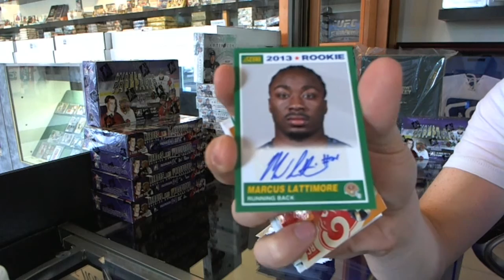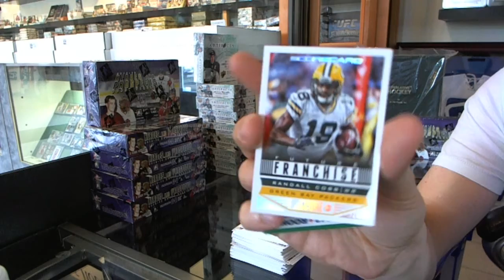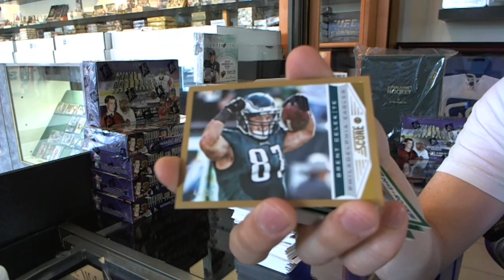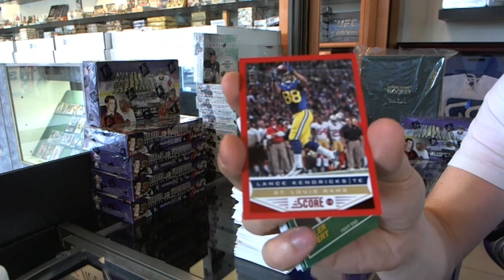dgarwood's 2013 Panini Score Jumbo Football Box Break